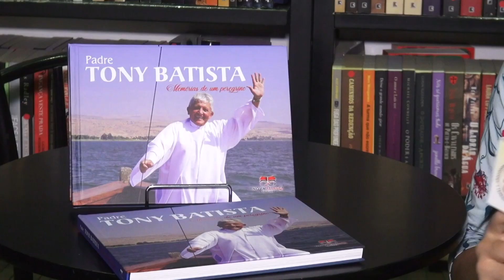Livro Memórias de um peregrino - Dica da Fé - (09.02.2020)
Através das experiências de suas viagens religiosas, Padre Tony Batista nos apresenta o livro memória de um peregrino.
Além das fotografias, o padre narra as histórias de cada lugar visitado.